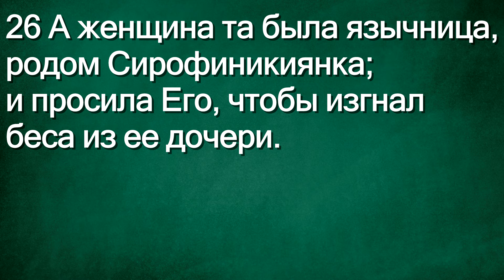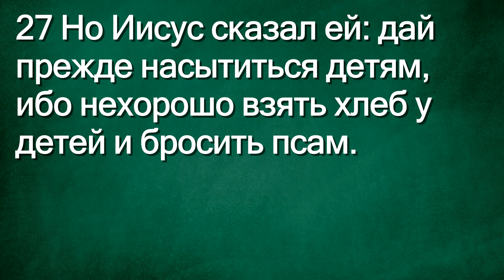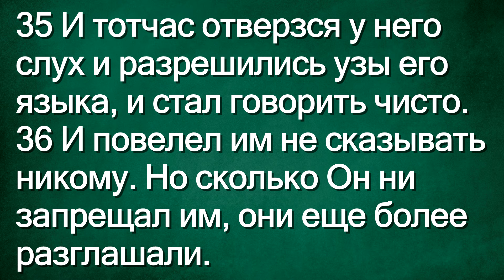СЛОВО БОЖИЕ. Тихое время с ЖЖ. [Пусть ваша жизнь свидетельствует о Нем] (20.01.24)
20.01.24, Тихое время с «Живой Жизнью»:

От Марка 7:24–37
24 И, отправившись оттуда, пришел в пределы Тирские и Сидонские; и, войдя в дом, не хотел, чтобы кто узнал; но не мог утаиться.
25 Ибо услышала о Нем женщина, у которой дочь одержима была нечистым духом, и, придя, припала к ногам Его;
26 А женщина та была язычница, родом Сирофиникиянка; и просила Его, чтобы изгнал беса из ее дочери.
27 Но Иисус сказал ей: дай прежде насытиться детям, ибо нехорошо взять хлеб у детей и бросить псам.
28 Она же сказала Ему в ответ: так, Господи; но и псы под столом едят крохи у детей.
29 И сказал ей: за это слово, пойди; бес вышел из твоей дочери.
30 И, придя в свой дом, она нашла, что бес вышел и дочь лежит на постели.
31 Выйдя из пределов Тирских и Сидонских, Иисус опять пошел к морю Галилейскому через пределы Десятиградия.
32 Привели к Нему глухого косноязычного и просили Его возложить на него руку.
33 Иисус, отведя его в сторону от народа, вложил персты Свои в уши ему и, плюнув, коснулся языка его;
34 И, воззрев на небо, вздохнул и сказал ему: «еффафа́» (то есть: «отверзись»).
35 И тотчас отверзся у него слух и разрешились узы его языка, и стал говорить чисто.
36 И повелел им не сказывать никому. Но сколько Он ни запрещал им, они еще более разглашали.
37 И чрезвычайно дивились, и говорили: всё хорошо делает, — и глухих делает слышащими, и немых — говорящими.

📲Скачать приложение
App store